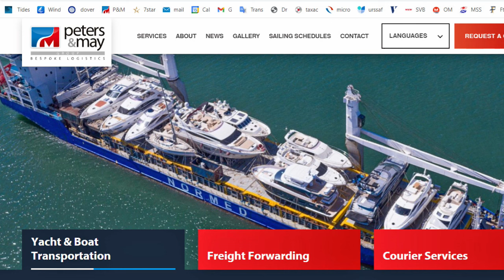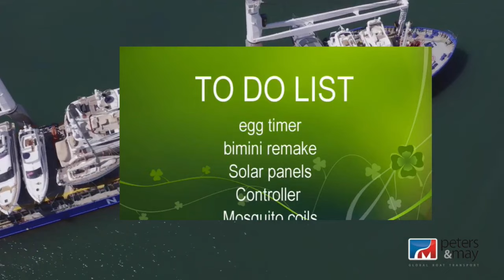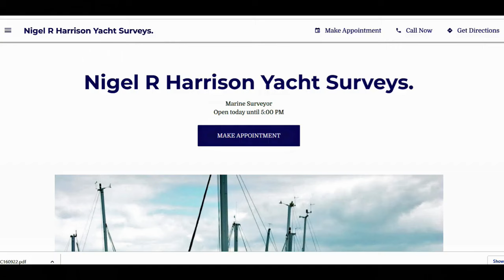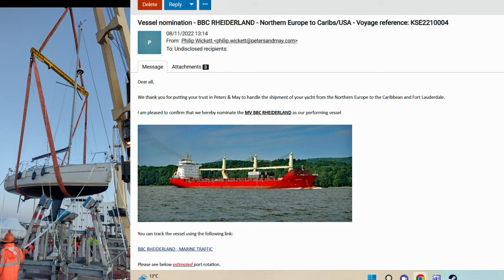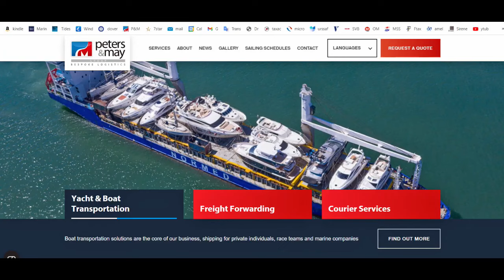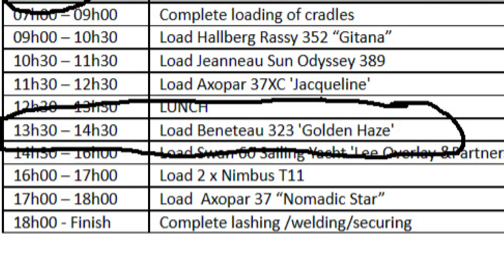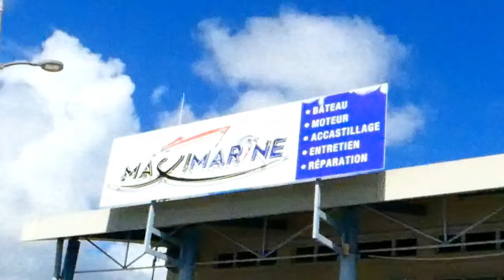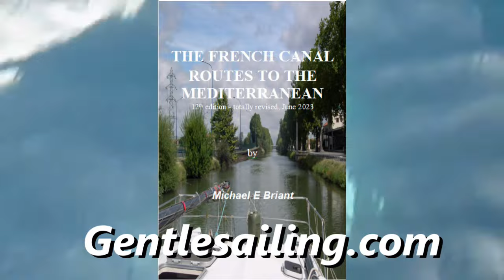How I shipped my Beneteau 323 to the Sun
The full story of shipping your boat permanently to the Caribbean